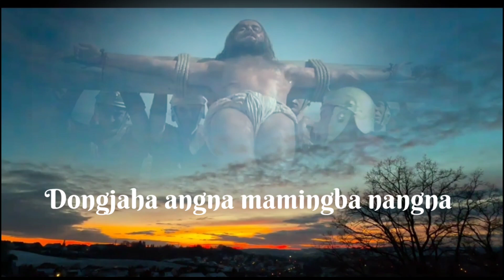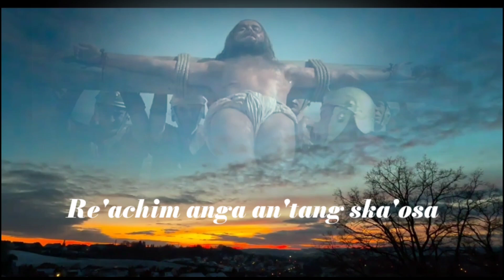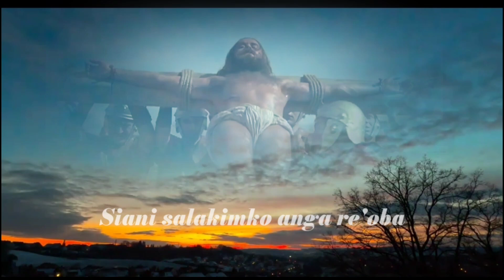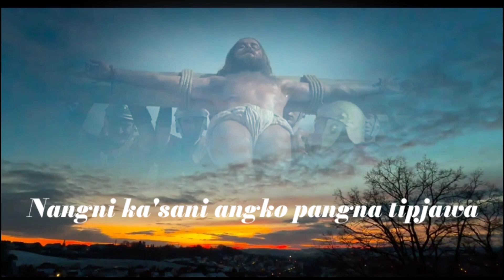Janggin nokgipa cover# gospel song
sakantikon rimchaksoa ia video na
pilaknan Josun rasong.

mitelbea.
nisoenggipa sakantinan Isolni patiani ongchina Amen.